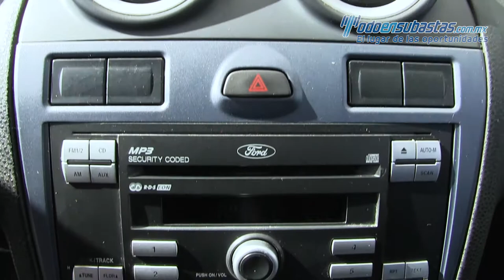Ford · Ikon · 2014 - 132357